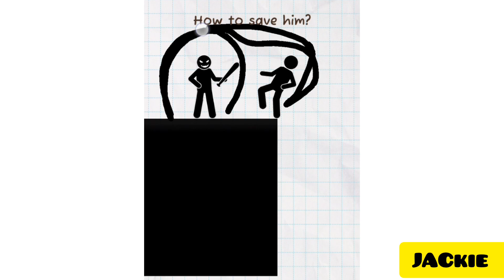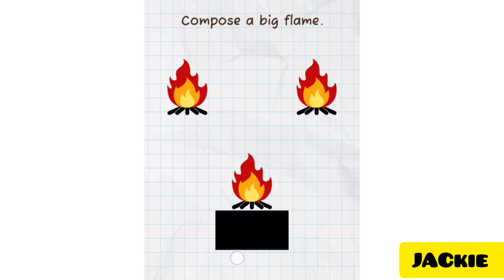Draw 2 save special episode | Ep6 |CAPtain JACkie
Hello guys 😁👋
Firstly thanks for Helping me to complete 100 subscriptions❤️😁
HAPPY GAMING ❤️😎